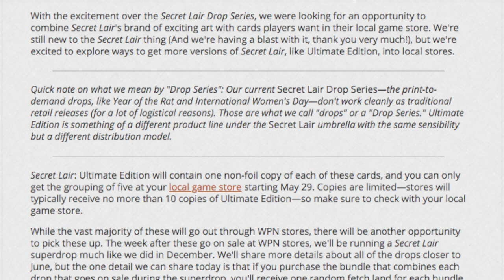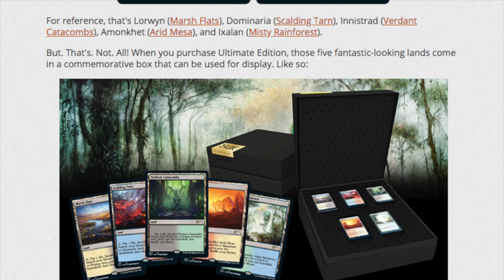$165 Fetchlands Reprinted is Good For Magic the Gathering Players